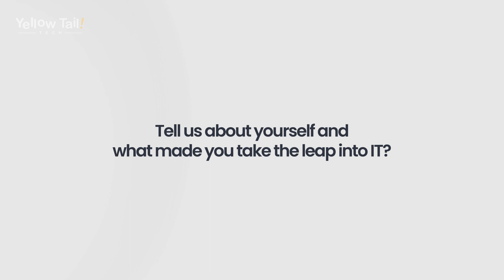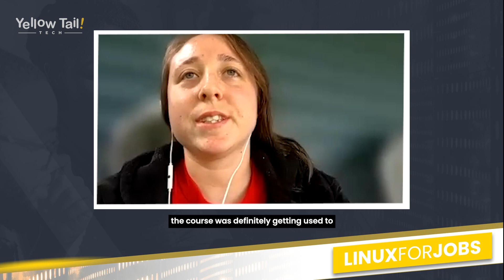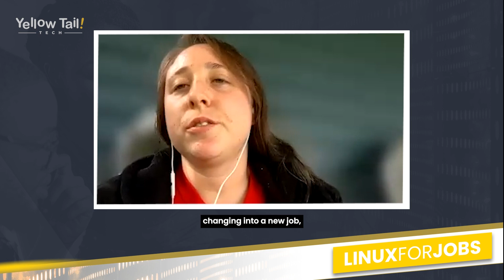Leap Forward Stories | Amber Graham | Lnx For Jobs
Amber is current working an Assembly line job when she decided to enroll in Yellow Tail Tech’s Linux for Jobs program.

Despite not having much of an IT background, she took on the challenge of learning new information and persevered through the course.

Now, Amber is on her way to becoming a Linux System Administrator.

Watch this video to know more about Amber’s journey.

To know more about our programs book a 10-minute intro call

Timestamps:
0:00 Introduction
0:47 Why Yellow Tail Tech?
1:23 Challenges
1:55 Advice